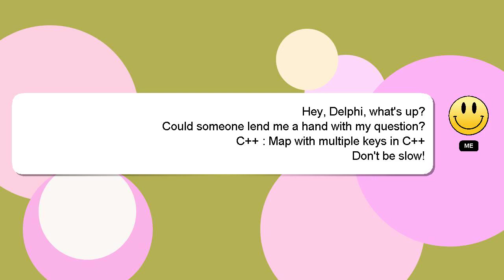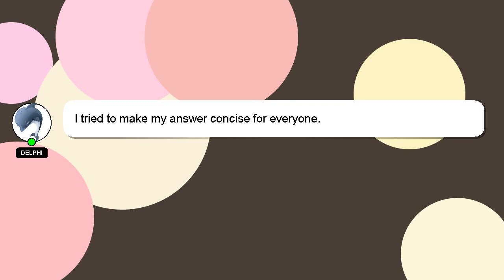C++ : Map with multiple keys in C++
keys : multiple C++ in Map C++ with